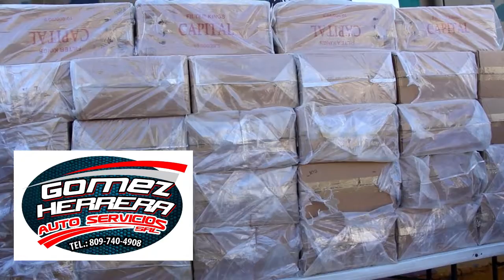Decomisan aproximadamente medio millón de unidades de cigarrillos en San Juan 🙆🏽‍♂️🚬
Noticias y educación